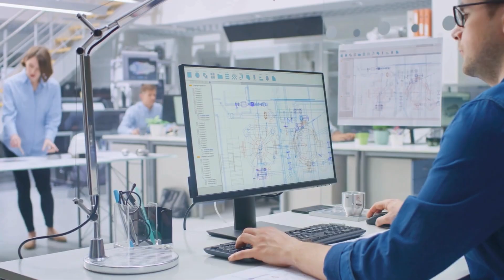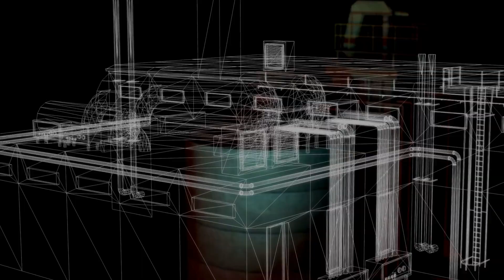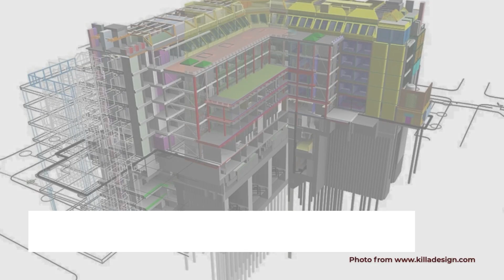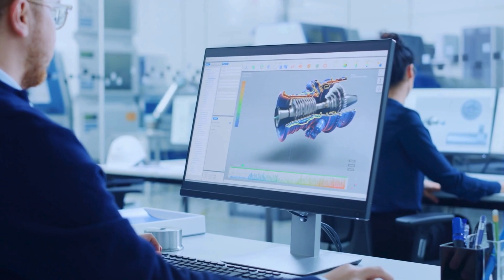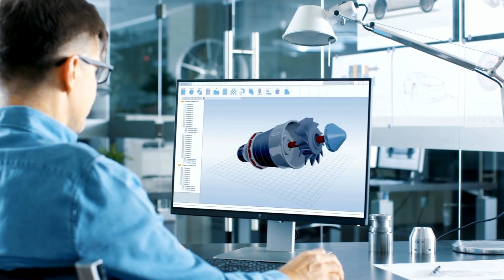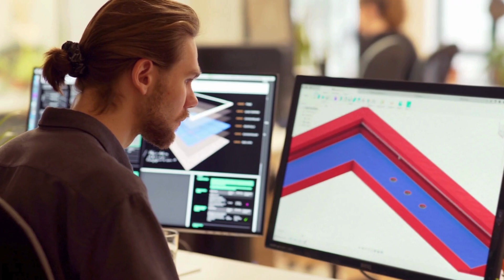Top 10 CAD Trade Jobs To Get Into In 2025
Check out which trade career is best for you and access a FREE course by clicking here:

In this video, I’m sharing the top 10 CAD (Computer-Aided Design) trade jobs to get into in 2025—perfect for those of you who enjoy working with tech and design but still want to be part of the skilled trades industry. These careers blend creativity and precision, and they’re in high demand across construction, manufacturing, engineering, and more. Whether you’re just starting out or looking to pivot into a tech-forward trade, this list will give you a clear direction.
In this video, I’m sharing the top 10 CAD trade jobs to get into in 2025—perfect for those of you who enjoy working with tech and design but still want to be part of the skilled trades industry. These careers blend creativity and precision, and they’re in high demand across construction, manufacturing, engineering, and more. Whether you’re just starting out or looking to pivot into a tech-forward trade, this list will give you a clear direction with cad design.